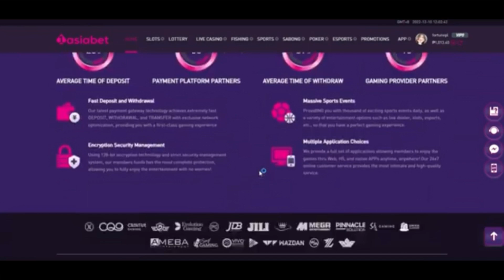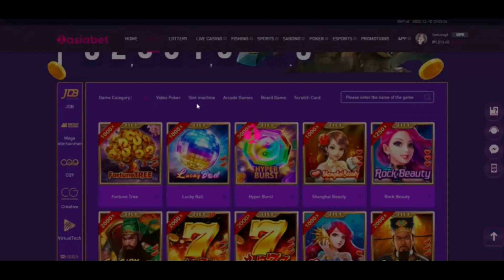EXTRA INCOME ANG HATID NG SHANGHAI BEAUTY! FAST AND EASY WIN LANG! FROM 3K TO 8K! 😍🤑 JILI I 1ASIABET